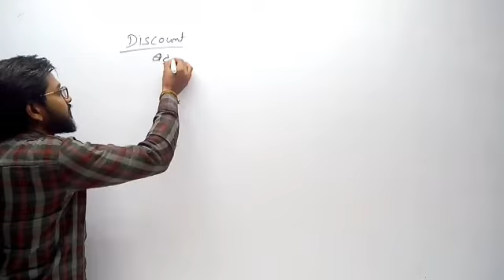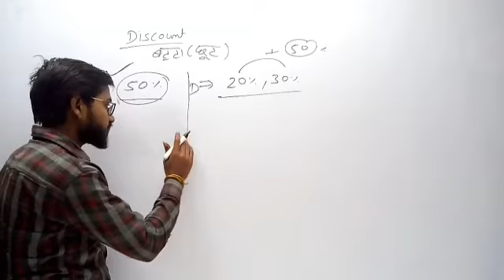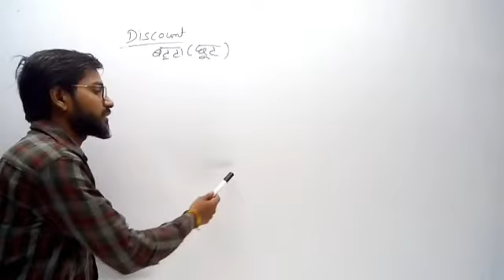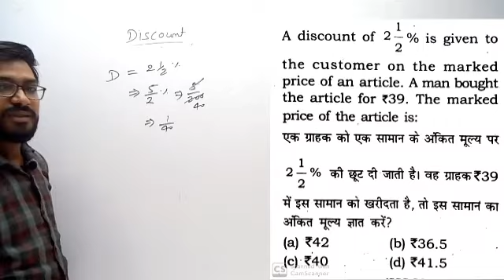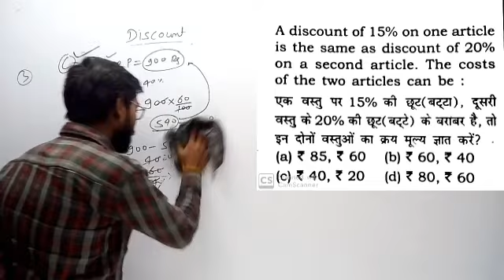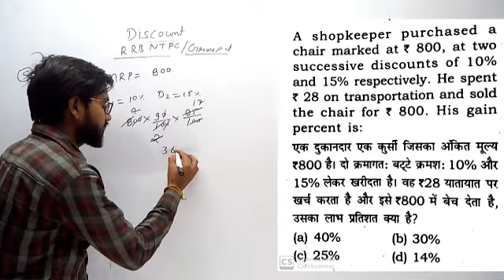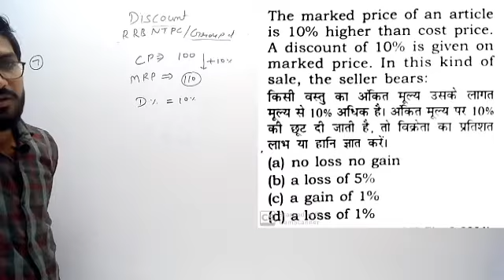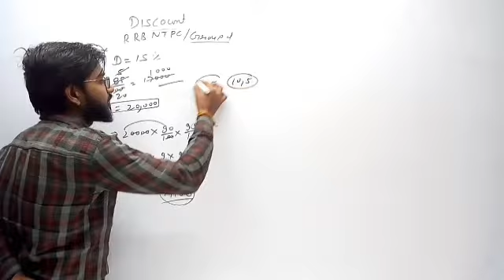Class19||Maths||Discount||Rrb Ntpc|Rrc Groupd|Ssc Cgl|Ssc Chsl|By Anuj Sir|Success Fix